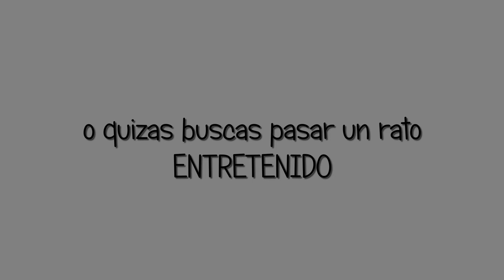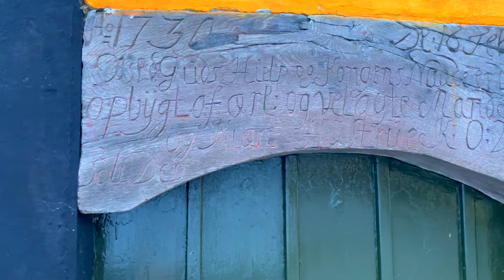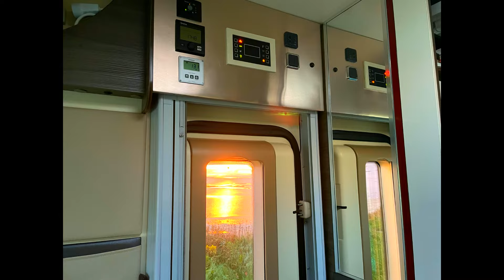VIAJAR EN AUTOCARAVANA "N.º 17-2023- LO DEJAMOS EN DINAMARCA " EL RINCON DEL DIVAN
Con este video damos por concluido nuestro viaje por Noruega.
Nada termina aquí, otro viajes nos esperan donde viviremos experiencias únicas , disfrutando de lo que la naturaleza nos regala.
ESTE VIAJE FUE SIN DUDA UNA MARAVILLA.
Hoy os mostramos tres lugares en Dinamarca que se quedaron en nuestras retinas y nuestro corazón, esperamos que os gusten tanto como a nosotros.

GRACIAS A TODOS Y TODAS POR SEGUIR APOYANDO NUESTRO CANAL-
Será un placer hablar con vosotros en los comentarios y no olvidéis que MCarmen y José  siempre estarán con todos vosotros .Un Abrazo
EL RINCON DEL DIVAN